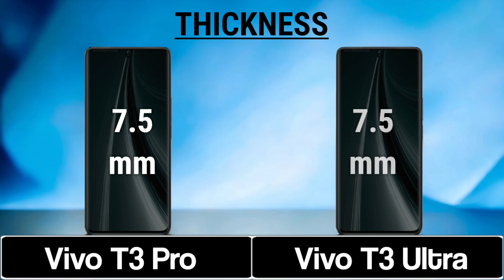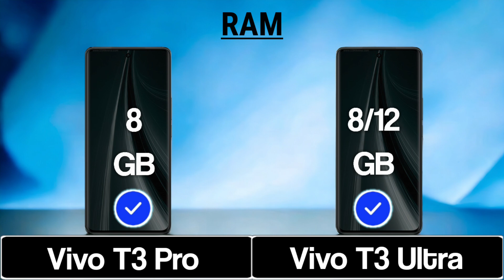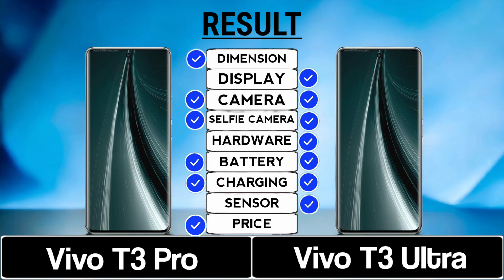Vivo T3 Pro Vs Vivo T3 Ultra